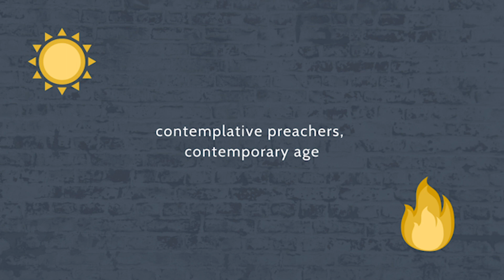Episode 110: Is "Nice" a Virtue?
Join Fr. Jacob Bertrand Janczyk and Fr. Gregory Pine as they consider whether or not being nice is a virtue.

Check out St. Dominic's Way of Life, a book written by Fr. Patrick Briscoe and Fr. Jacob Bertrand Janczyk-